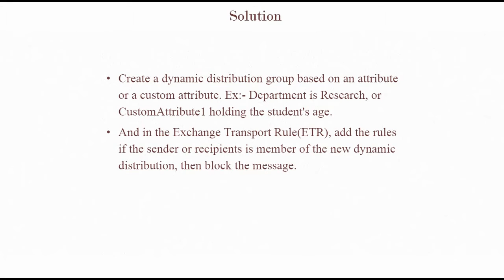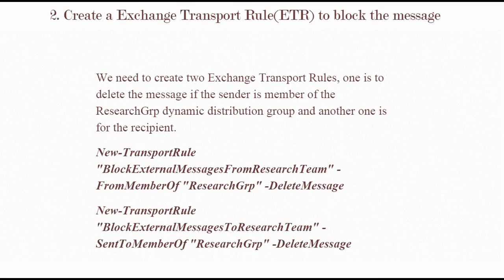How to block send or receive emails using dynamic distribution group and ETR?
1. Create a dynamic distribution group

In the below powershell we are creating a new dynamic distribution group based on the department attribute whose value is 'Research'.

New-DynamicDistributionGroup -Name "ResearchGrp" -RecipientFilter {(RecipientType -eq 'UserMailbox') -and (Department -like 'Research') }

2. Create a Exchange Transport Rule(ETR) to block the message

We need to create two Exchange Transport Rules, one is to delete the message if the sender is member of the ResearchGrp dynamic distribution group and another one is for the recipient.

New-TransportRule "BlockExternalMessagesFromResearchTeam" -FromMemberOf "ResearchGrp" -DeleteMessage
New-TransportRule "BlockExternalMessagesToResearchTeam" -SentToMemberOf "ResearchGrp" -DeleteMessage

Now all the messages send from and to the research group is deleted. Instead of deleting the message you can reject the message with reason, to do that you need to use 'RejectReason' action.